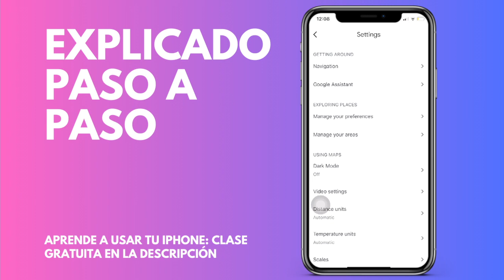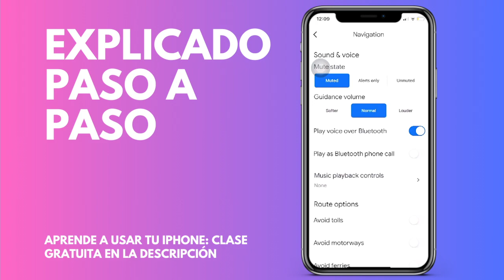Cómo desactivar la voz guía en Google Maps